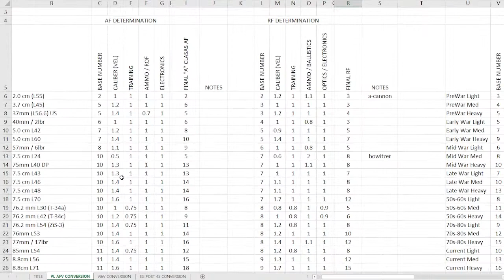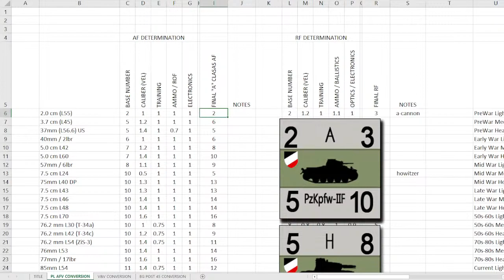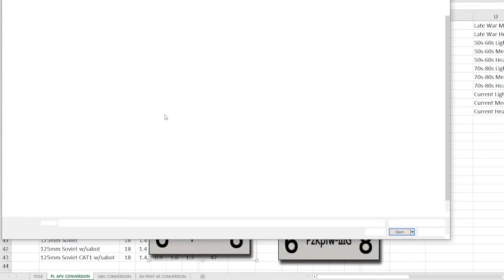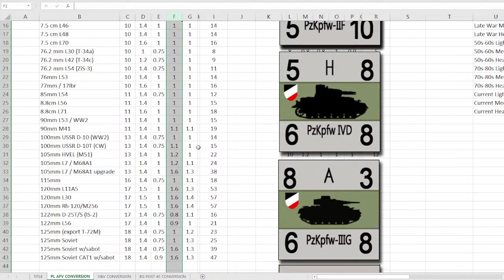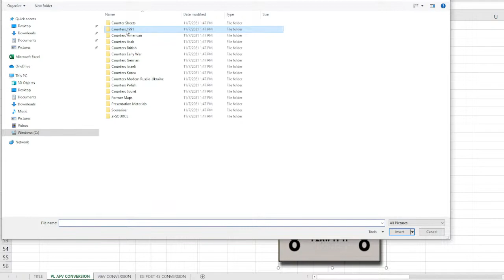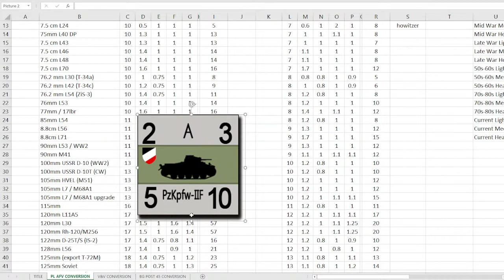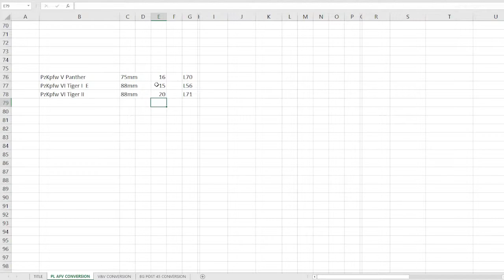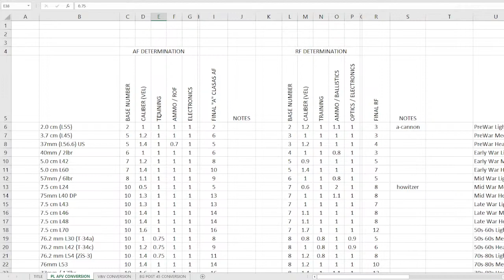Game Creation Workshop - How the Sausage is Made (P1)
Lately we’ve had quite a few questions across multiple platforms about how our Sunday virtual games are set up and staged.  Furthermore, some of our games are expansions of existing games, so how do we establish game values for, say ... Abrams or Challenger battletanks in a system originally designed for World War II?

If you thought we were guessing, I’m afraid I’ve got some bad news.